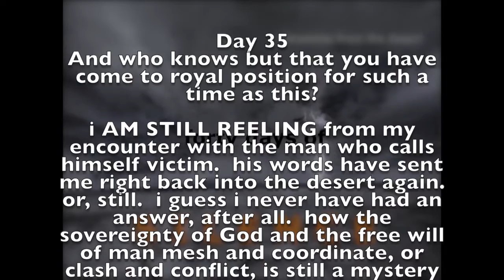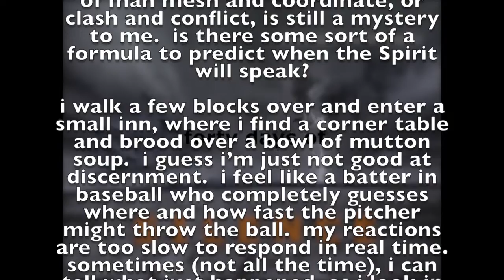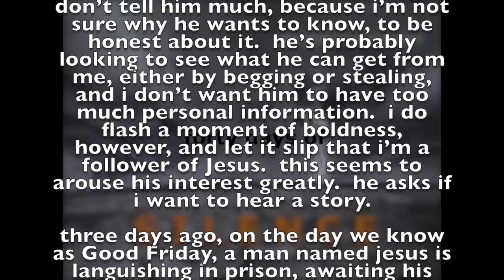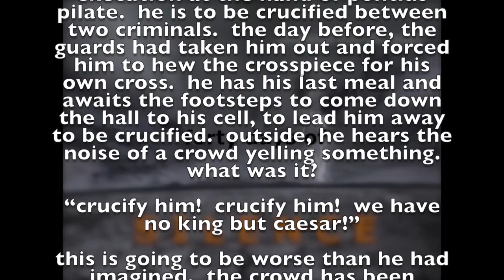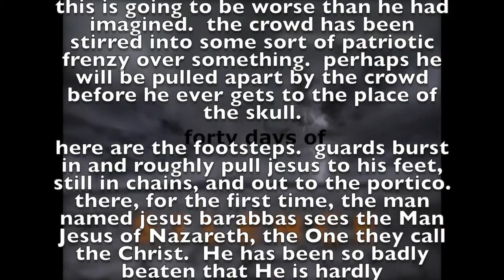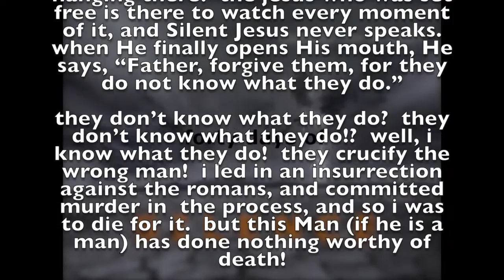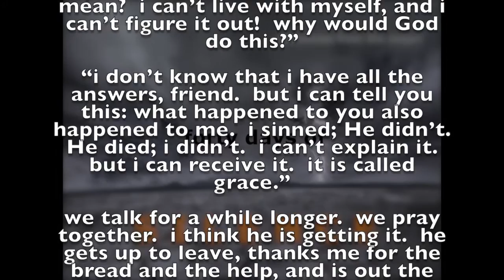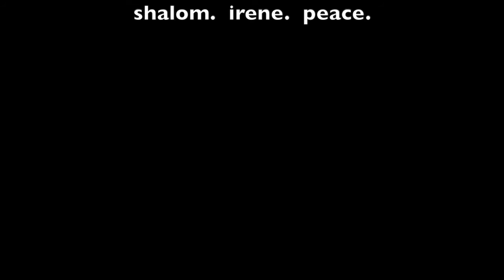Day 35: DIVINE APPOINTMENTS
Could this be some sort of divine appointment? I don't know. I can't tell. Sometimes you only know a thing after it has already happened.